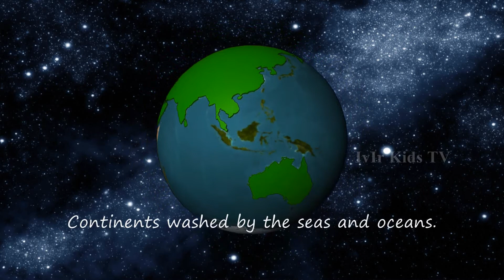Size of the continents | Continents of the Planet Earth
There are six continents that are washed on all sides by the seas and oceans. It is South America, North America, Australia, Eurasia, Africa, Antarctica.

We make a division into continents and  parts of the world.

America, as a part of the world, as a rule, is not divided into two. But if viewed as a continent, then divide into North and South America.

Eurasia is a continent, but Europe and Asia are two separate parts of the world.

But the truth, North and South America are sometimes recognised as one American continent.

You must enjoy the video from the playlist "Solar System Planets / Earth"